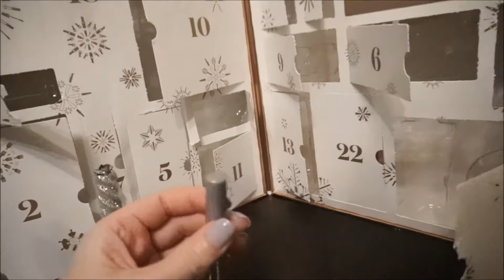Отзыв Pureminerals тушь минеральная |Коробочка 16 | Vlogmas 2016 | Lookfantastic bo |обзор косметики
Видео каждый день в декабре!
Новое видео каждую субботу!

This mascara is designed to add volume and intensity, so your lashes look long, fluttery and natural. It does exactly that but what makes it special is how it looks after your lashes.

Enriched with conditioners and vitamins that treat your lashes, it helps to leave them soft and fluttery. The formula lasts beautifully well but won’t irritate your eyes when you need to remove them.

Хорошего дня!
Нина

Некоторые ссылки могут быть партнерскими. Заранее спасибо за поддержку!